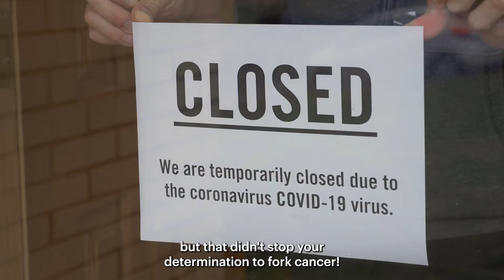The Longest Table 2021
Thank you for joining the fight to ForkCancer in 2021!